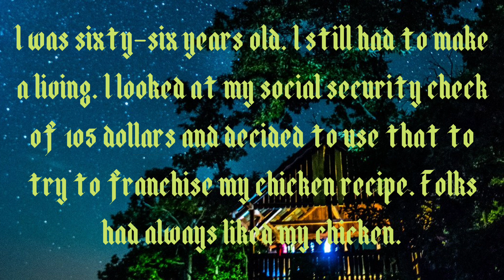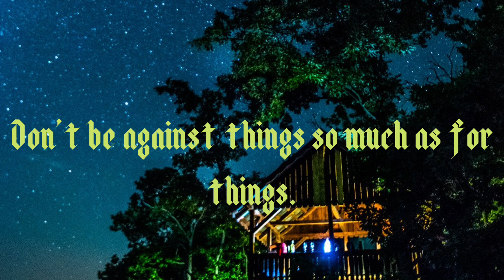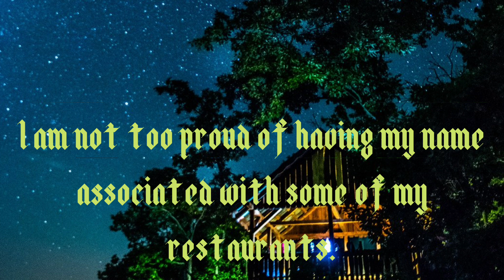Inspirational Words of COLONEL SANDERS | KFC | Best Quotes | True Words | Daily Quotes Part 3